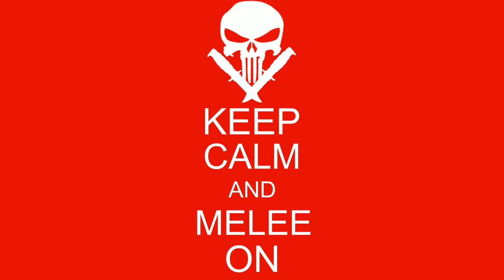Can't wait to play Warzone with this!!!!!